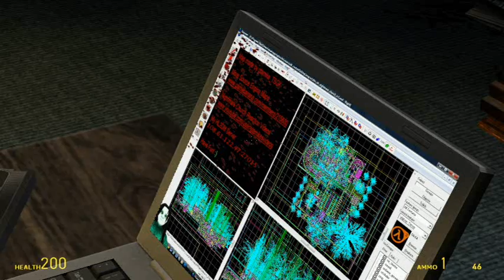G Mod Horror Map Ep 3 : CHURCH OF DEATH!!!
If anyone has any recommendations on games that you think that I should play, all you have to do is leave a comment down below and if I can play it then I most certainly will :D